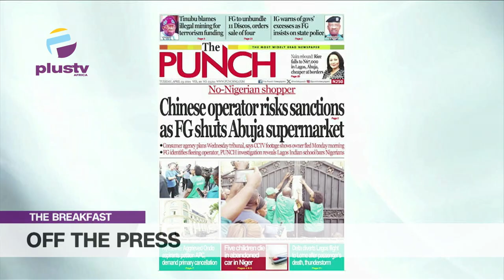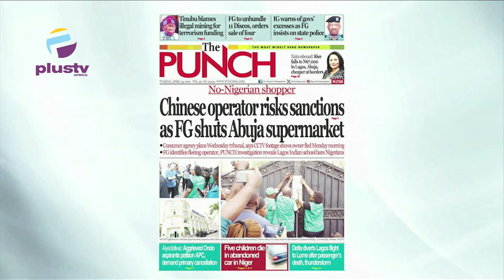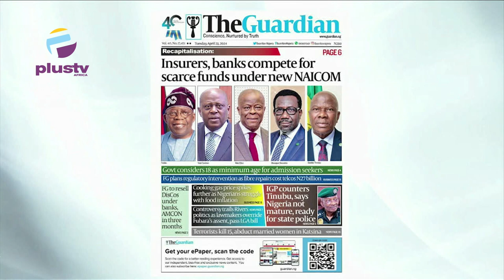Chinese Operators RIsk Sanctions as F.G Shuts Abuja Supermarket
Chris Kehinde Nwandu (Member of the Chartered Institute of Arbitrators in the UK)
Joined Rume Paulson & Nyamgul Agaji to review the biggest stories in Newspapers today. Join us on weekdays at 7:15am on OffThePress, as we discuss the biggest headlines in newspapers today. Watch live on DSTV, Ch. 408, and StarTimes Ch. 308, or stream from our YouTube, Facebook, and Periscope platforms.